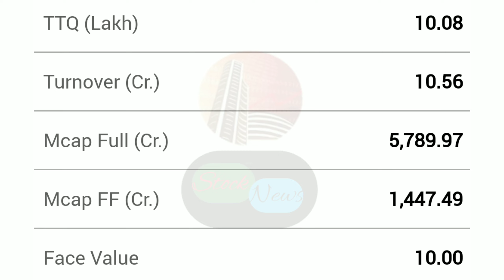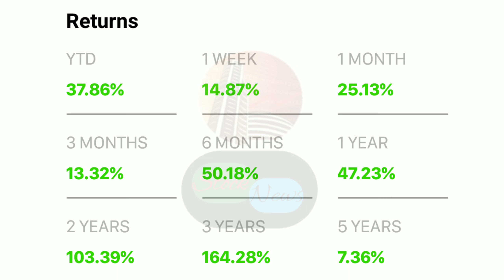RCF LIMITED | RASHTRIYA CHEMICALS AND FERTILIZERS LIMITED | EXPERT OPENION ON RCF | RCF TARGET